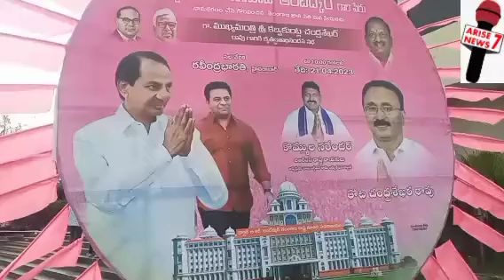Grand Progrmme of Dr Baba Saheb Ambedkar Orgnised by Narender Garu on 21-4-23 at Ravindra Bharati